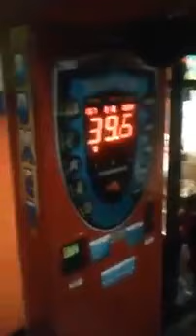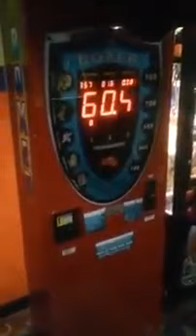Punching Bag Punch